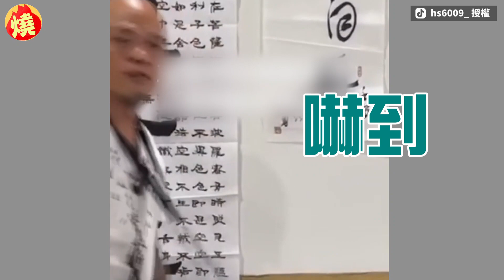樂極生悲！老闆直播賣鍋蓋超努力 下秒「拿槌測玻璃硬度」結局笑翻網－民視新聞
【民視快新聞】影音中心／沈容玉報導隨著網路購物逐漸興盛，許多商家開始會利用社群平台，做起直播帶貨方式，藉以省去店租費用而賺取更多金錢，經常在臉書上直播賣各種物品的「謝老闆」，近日在販售鍋具時，主打鍋子與鍋蓋堅不可摧，沒想到下秒在做測試時，卻突然大出包，惹得現場一片尷尬，老闆也只能想辦法挽救回來，讓網友們看得忍不住放聲大笑。